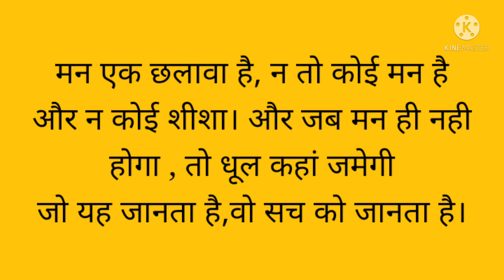जीवन में सुखी और सफल होने का मंत्र। zen master। inspirational stories।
अगर आप बहुत ज्यादा सोचते है तो जाने कि क्या ये जरूरी है। मन क्या है।